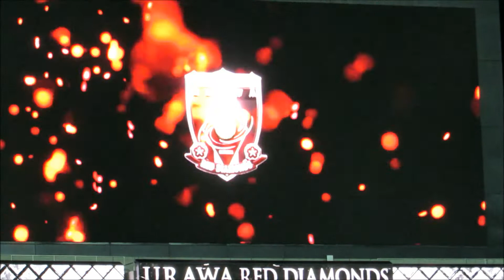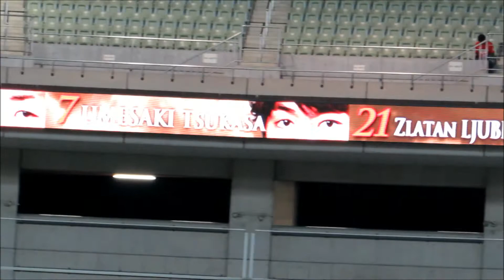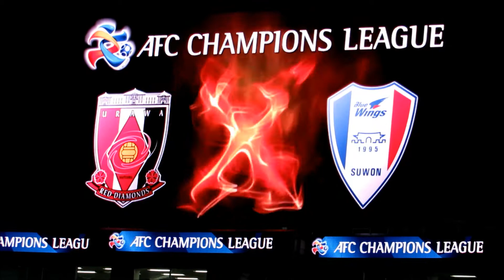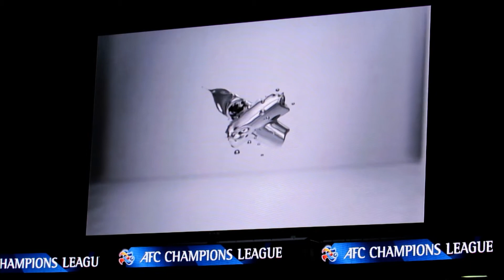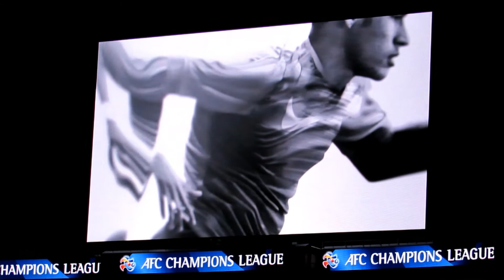2014映像～スタメン紹介 浦和レッズvs水原三星ブルーウィングス